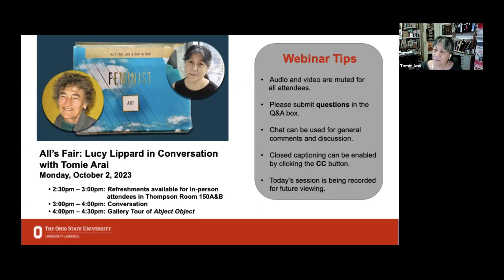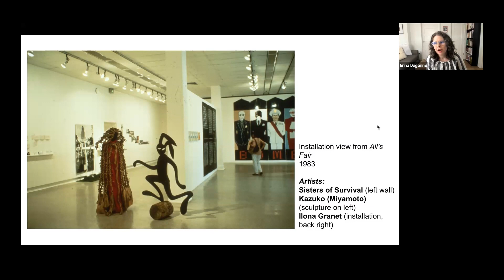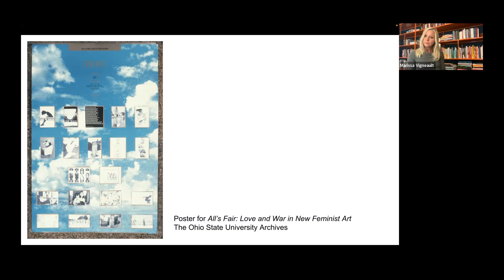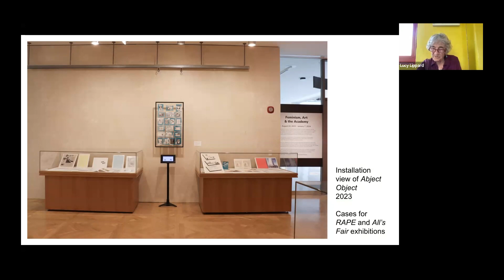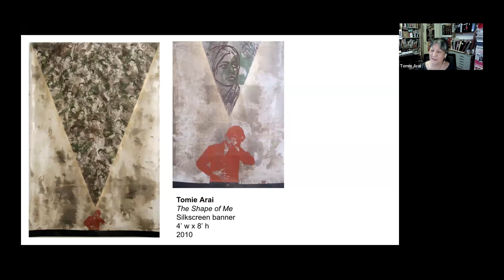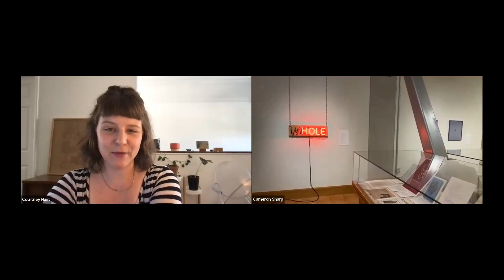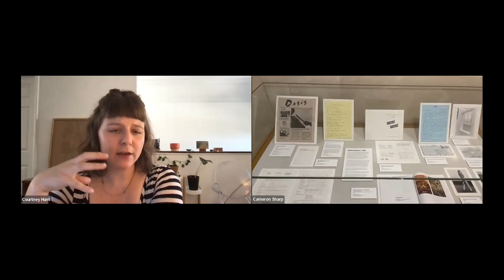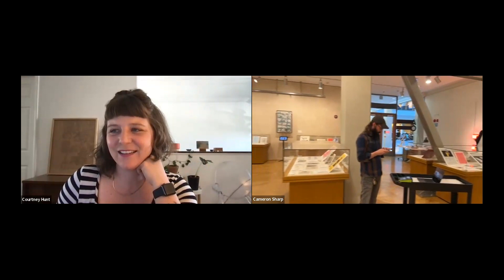All’s Fair: Lucy Lippard in Conversation with Tomie Arai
Join us for a virtually moderated conversation between Lucy Lippard and Tomie Arai, sharing their thoughts on the legacy and future of feminist art. Erina Duganne, Professor of Art History at Texas State University and Marissa Vigneault, Associate Professor of Art History at Utah State University, will moderate. After the talk, there will be a gallery walkthrough with Abject Object curator Courtney Hunt.

In 1983, the National Women’s Studies Association Conference celebrated its 5th anniversary on the campus of The Ohio State University. Multiple cultural events were coordinated in conjunction with the conference. One of these, the exhibition All’s Fair: Love and War in New Feminist Art, was guest curated by noted feminist art critic, curator and scholar Lucy Lippard. Twenty feminist artists (including two artist collaborations) were put together in one exhibition at the Hoyt Sherman Gallery in Sullivant Hall. Amongst those was Tomie Arai, a public artist who continues to create socially conscious art today.